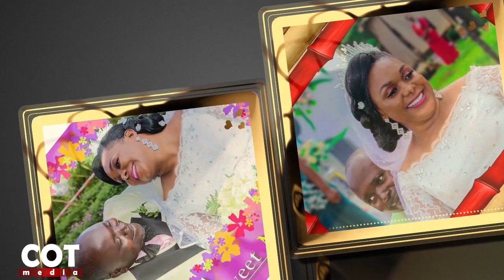Videography and Photography Aftereffects editing Cot Media.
Wedding Ceremony and reception with professional video camera with 4K shooting capabilities and off course affordable, clean and professional photo Mounts (A3 and A4 sizes)